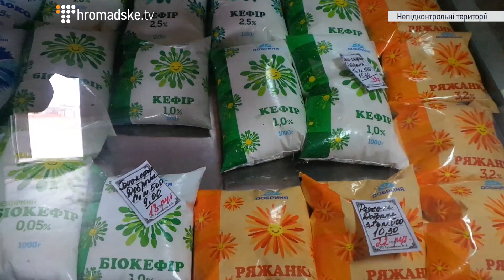Люди повертаються в села під аеропортом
“Тепер тиждень в шахті отримую 150 гривень. Вона от-от почала працювати. Останні місяці, коли викачували воду, платили по 100 гривень на тиждень”, - розповідає шахтар, що живе в с. Яковлівка між Донецьком і Ясинуватою.
Ходить на роботу в сусідню Макіївку пішки, бо доїхати   - 30 гривень, а це чимала частка зарплатні.
Поселення Яковлівка та Мінеральні розсташовані недалік від Спартака, що упритул під Донецьким аеропортом. Однак, на непідконтрольній Україні території.
Все ж там залишилося чимало людей: і старих, і дорослих, і дітей.
Місцеві розповідають: школи й дитсадки працюють, але коли геть небезпечно, викладачі дають домашні завдання по телефону. В обох селах чимало старих самотніх людей. Є й немовлята. Батькам одного пощастило зареєструвати дитину минулого літа. А от отримати бодай якісь кошти – вже ні. Роботи в поселеннях геть немає. Чимало людей працювало в Донецьку. Сьогодні і доїхати складно, і частина підприємств закрита. Гуманітарна допомога надходить не так часто, але все ж люди чекають на підтримку “Червоного хреста”. Допомагають і волонтери.
Все ж щойно припиняється гурків снарядів, мешканці сіл все одно повертаються  в рідні хати. Хай і в кількох десятках кілометрів від найгарячішої точки. Жити деінде – дорого.

/ Наталя Гуменюк